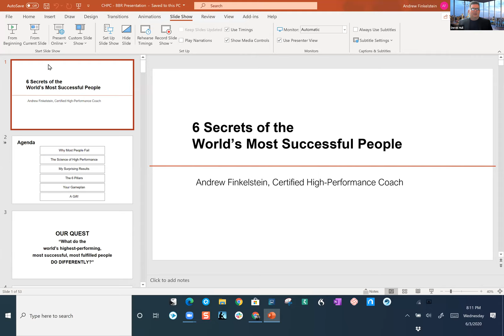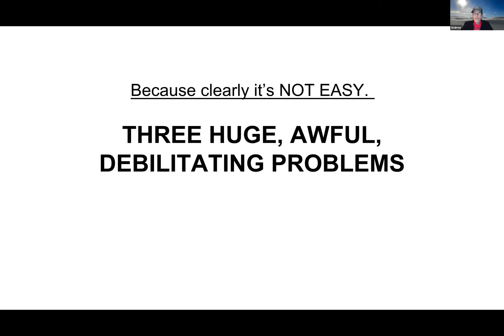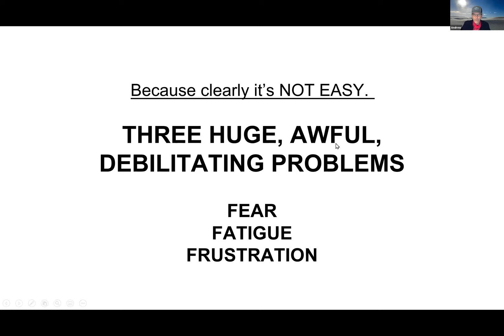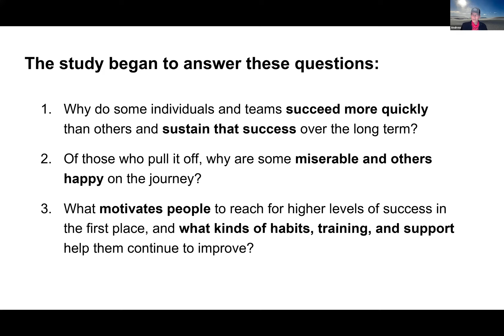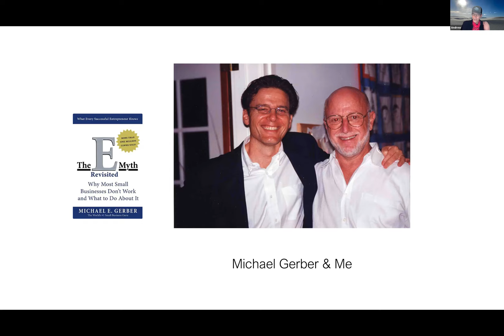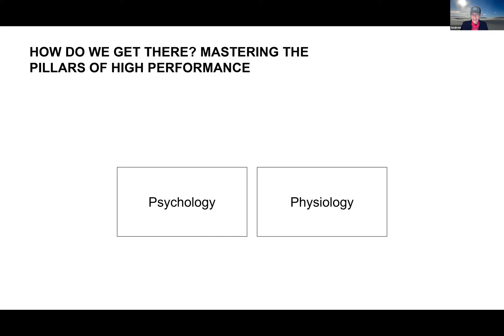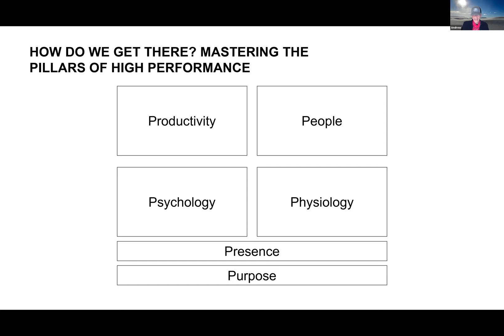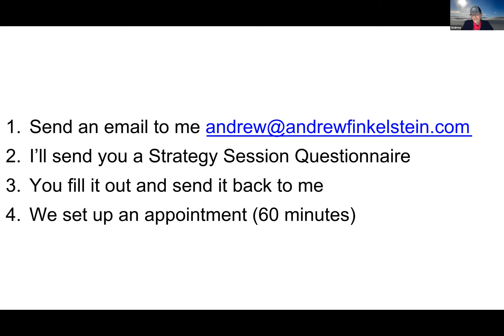Beauty Business Reset with Andrew Finkelstein on High Performance Salon Ownership